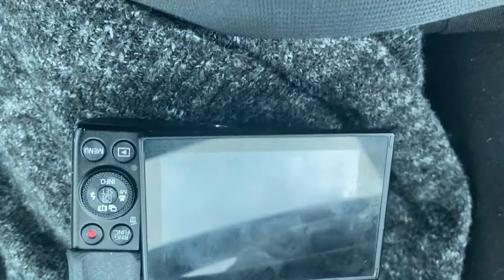BROKEN CAMERA | ANOTHER PROPOSAL💍 | STEAKHOUSE | FAMILY |QUEENOVHEARTS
Thank you so much for tuning in. In this vlog we're working out, attending another proposal, celebrating a birthday and chilling with family. I hope you all enjoy.
F O L L O W   M E   O N   I G : @_queenovhearts
Subbie Count:1,620